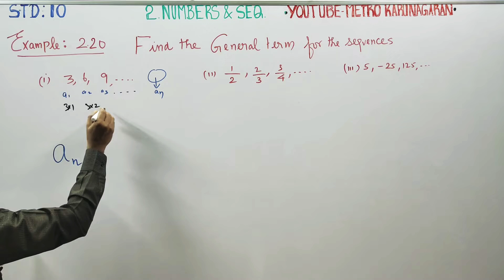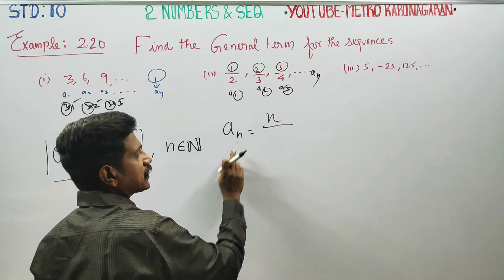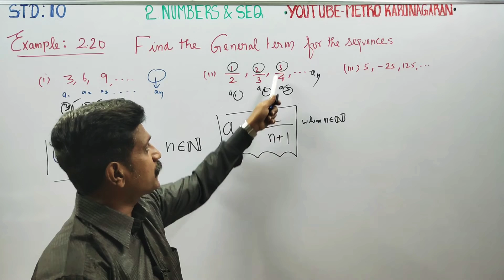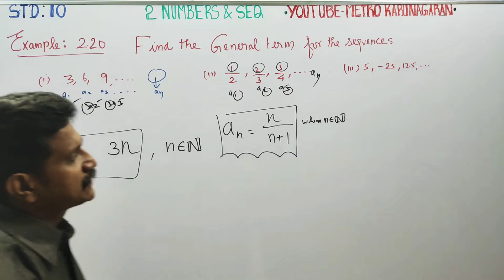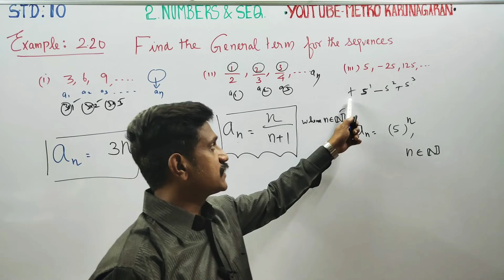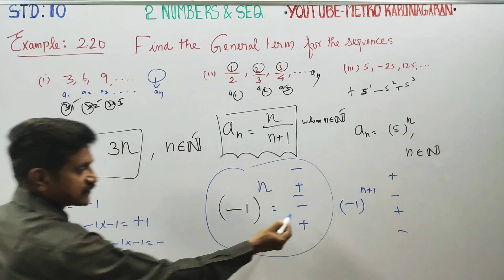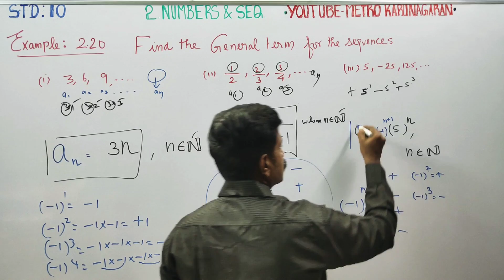10th Std Maths Example 2.20 Find the general term for the following sequences 3,6,9 (ii)1/2,2/3,3/4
10th Std Maths

Pdf